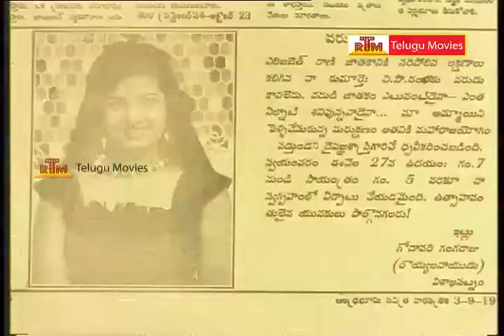Aa Okkati Adakku - Telugu Movie Full Length Movie -Rajendraprasad, Rambha,Rao Gopal Rao